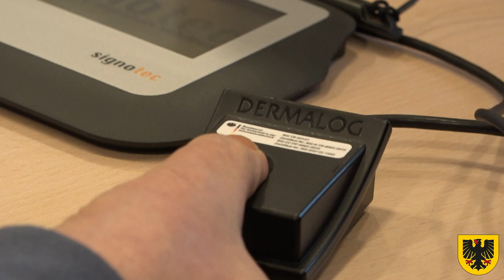Bürgerdienste sind mit Koffer von der Bundesdruckerei mobil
Die Bürgerdienste Dortmund werden mobil.  Ein Bürgerkoffer von der Bundesdruckerei macht's möglich. Anträge für Personalausweise können damit direkt vor Ort beantragt werden - z.B. in Seniorenheimen. Wie kommt das bei den Bewohner*innen an? Wir waren beim Besuch der mobilen Bürgerdienste im Seniorenheim Burgholzstraße dabei.